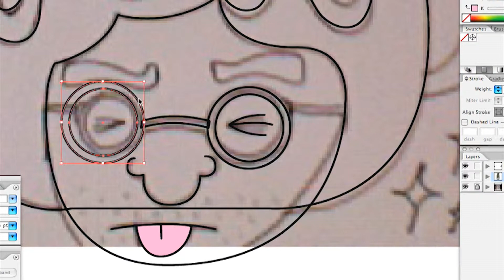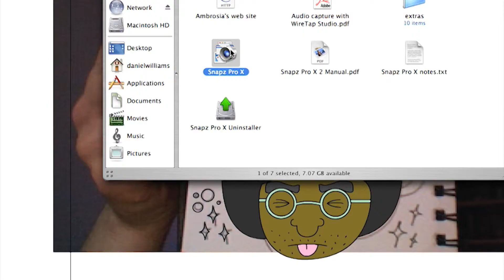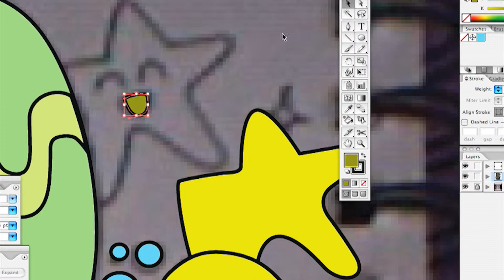Sped up digital Illustration with animated Introduction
This is a short sped up digital illustration by Daniel Williams demonstrating the process from the initial sketch to the finished product.